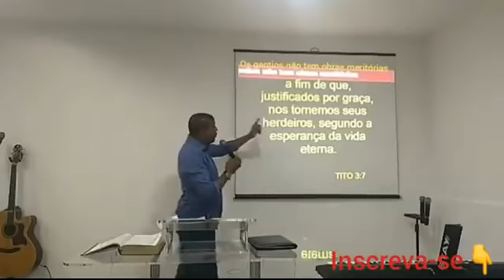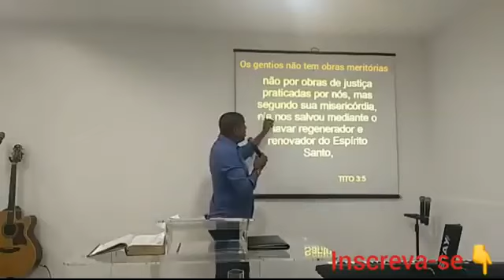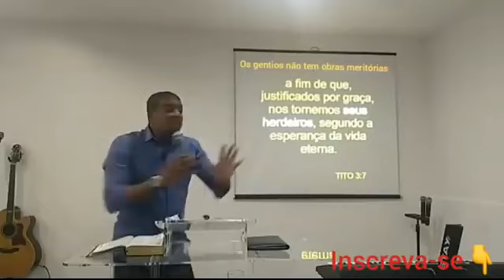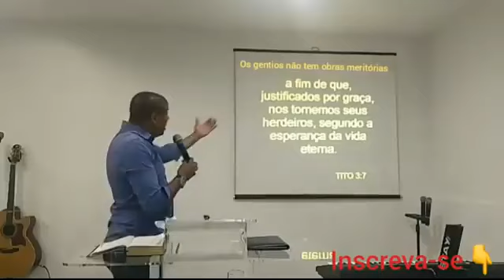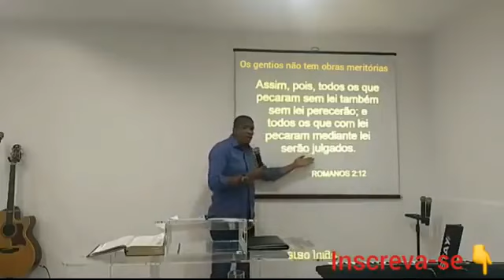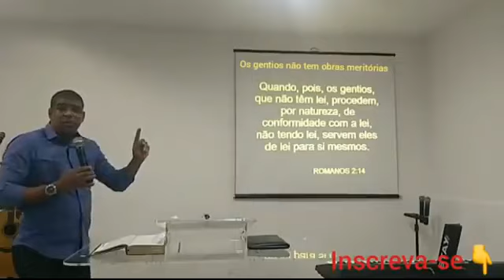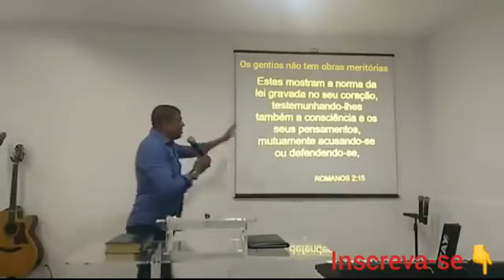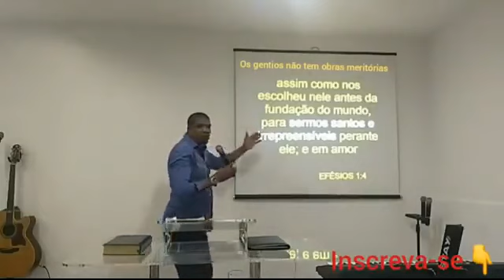O Evangelho da Graça contra as Mentiras Assembleianas